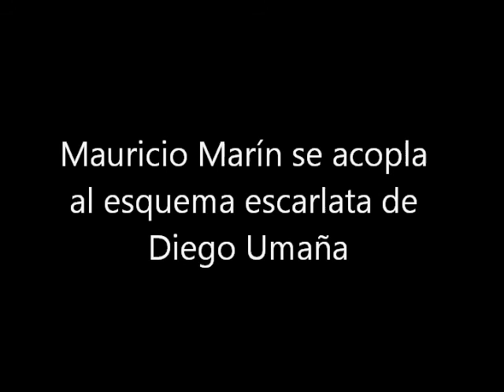Mauricio Marín se acopla al América de Cali de Diego Umaña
El volante proveniente del Rionegro, Mauricio Marín, quiere acoplarse al sistema de juego del técnico Diego Umaña en el América de Cali, para ganarse un lugar en la titular.